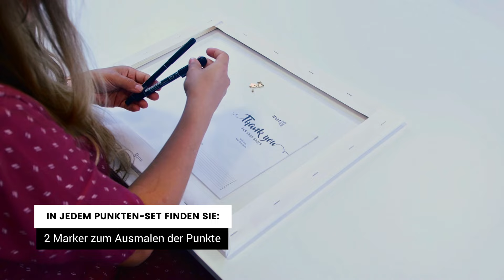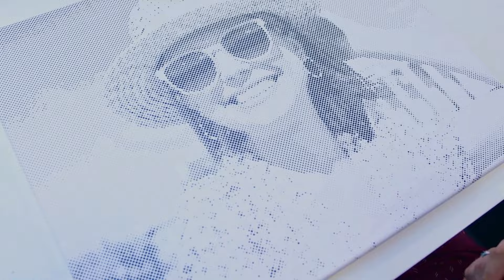Bild nach eigenem Foto | ZUTY Punkten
Verwandeln Sie Ihr Lieblingsfoto oder -poster in ein einzigartiges Kunstwerk. Punkten ist eine großartige Möglichkeit, Erinnerungen an Ihre Lieben oder Ihr Haustier festzuhalten.
Punkten ist eine Maltechnik, bei der der Künstler keine traditionellen Pinselstriche verwendet. Stattdessen schafft er oder sie ein Bild mit Punkten. Diese Punkte werden mit Markern mit unterschiedlich dicken Spitzen gemalt. Das Ergebnis ist ein faszinierendes Schwarzweißbild, bei dem die Dichte und Größe der Punkte die Intensität und Form bestimmen. Die Erstellung des Bildes ist sehr einfach und kann auch von einem weniger begabten Maler gemeistert werden. Alles, was es braucht, ist ein wenig Geduld und Konzentration. Sie werden mit einem einzigartigen Originalwerk belohnt.